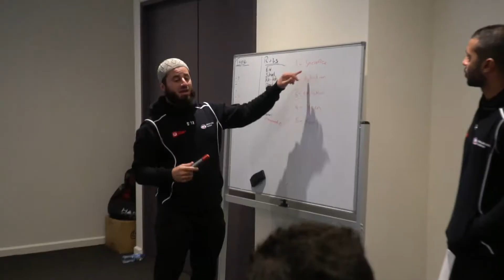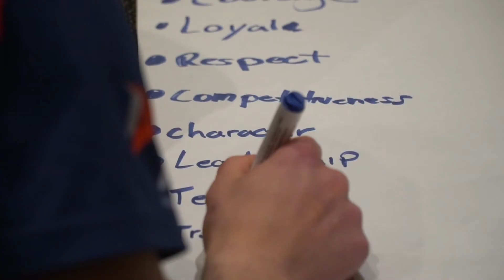Bachar Houli Academy 2017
2017 Bachar Houli Academy highlight video